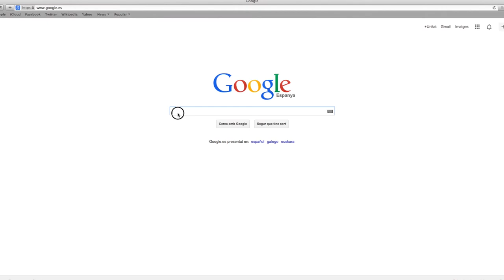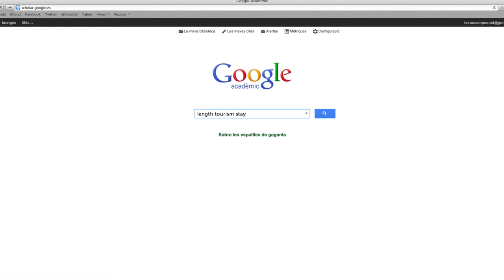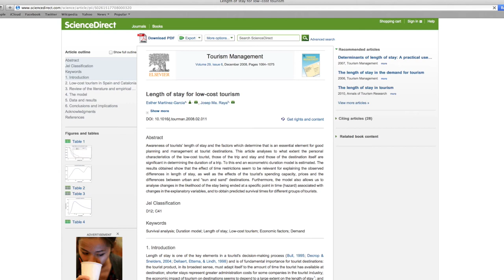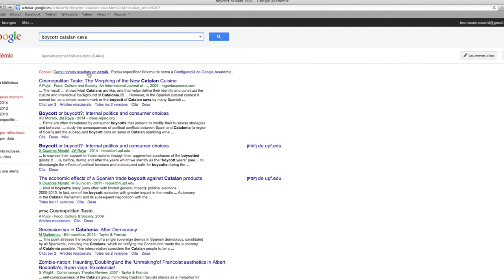El planteamiento del tema - Elaboració de projectes